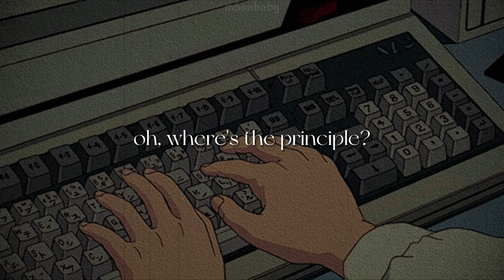The Principal [lyrics] // Melanie Martinez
'*•.¸♡ ⋆⁺₊⋆ ☾⋆⁺₊⋆ 𝙢𝙤𝙤𝙣𝙗𝙖𝙗𝙮  ⋆⁺₊⋆ ☾⋆⁺₊⋆ ♡¸.•*'

♡ Theme: The song is presumably a metaphor for the 45th President of the United States, Donald Trump. It is a critique for how he is cruel and greedy, allowing innocent people to die just to get his way. Throughout his presidency, he divided the people in his nation and caused lots of suffering. Overall, the song represents the point of view of people who are affected by a corrupt ruler, who only cares about themselves and their wealth, rather than the wellbeing of the people they rule over.

𝙡𝙮𝙧𝙞𝙘𝙨 ::

[Verse 1]
Sneaky, greedy, money seeking
Always peeping, fucking creeping
Got it on the down low
So you think you always squeaky
What if I had told your mother
Her son was a cruel motherfucker? Ah
It's not just me, it's everybody
Who thinks that you're fucking ugly
When you come and hurt us
Just so you can get your money
Forced to follow the leader
Who's being possessed by demons

[Chorus]
I've tried to make you listen
But you won't, it's your way, right?
Killin' kids all day and night
Prescription pills and online fights
Shootin' at the angels while
Claiming you're the good guy
All you want is cash and hype
Fuck our dreams and that's not right

[Post-Chorus]
The principal, oh woah, oh
Oh, where's the principle?
Oh, where's the principle? Oh woah, oh

[Verse 2]
Complicated, overrated
You're fixated and elated
By the separation
In this place that you've created
Fuck all of your rules and guidelines
You shouldn't even be on the sidelines
Can't you see that we're all hurtin'?
If you're not teachin', we're not learnin'
Excuse me, how much are you earnin'?

[Bridge]
You don't know the pain that you are causin'
Yeah, your actions hurt, so do your words
The more you try to fuck us over
We will be there yelling at your front door

𝙚𝙣𝙙 𝙤𝙛 𝙡𝙮𝙧𝙞𝙘𝙨 ::

length: 2:58